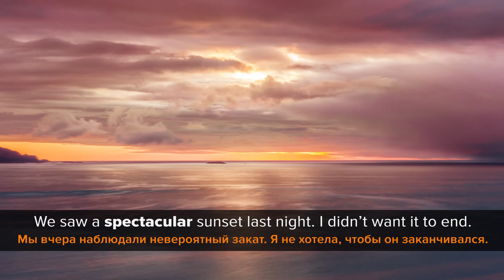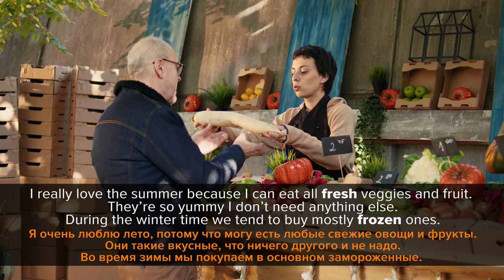35 прилагательных для описания мест, еды и фильмов || Puzzle English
Всем привет!
Я много раз слышала от студентов, что им часто не хватает прилагательных, чтобы описать что-то. Или что часто используются довольно банальные варианты, а хочется разбавлять их чем-то более интересным и хорошо звучащим. Поэтому сегодня обсуждаем прилагательные, чтобы ярче комментировать три темы: фильмы, еду и красивые виды!
Меня зовут Вероника и это Puzzle English.